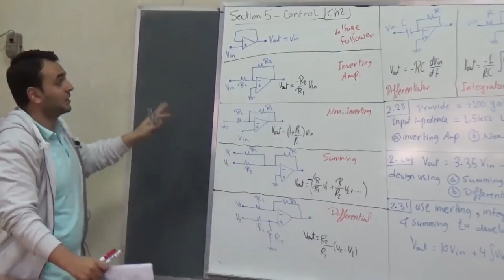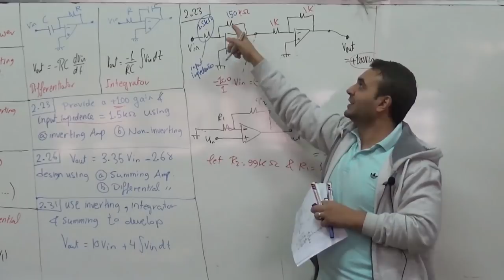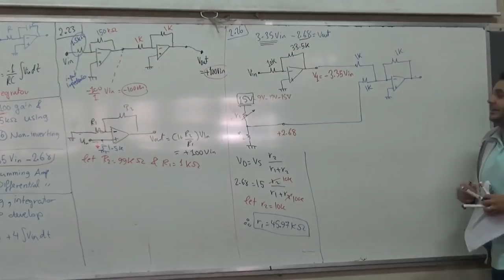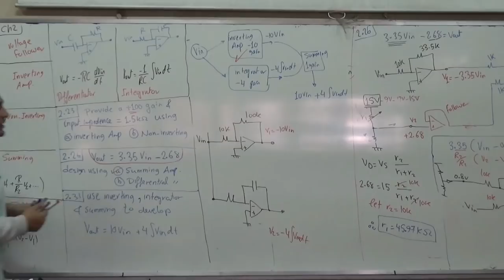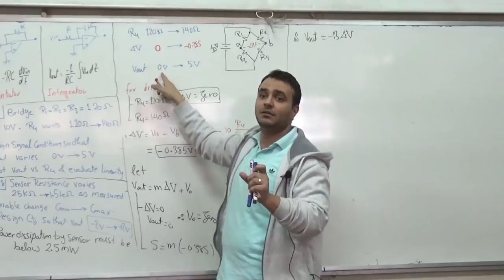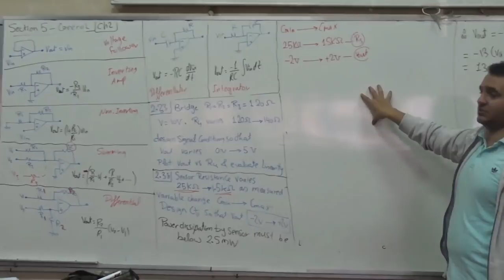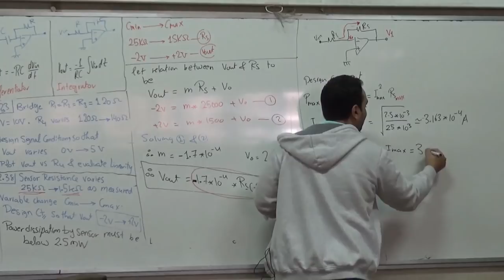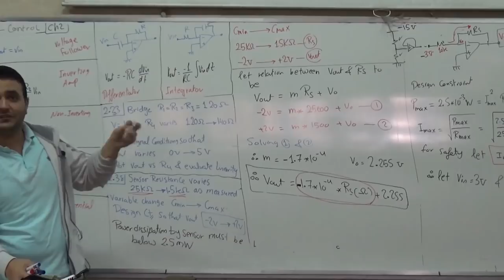Control Eng Eslam Mounir Sec 6 ( Cont. Ch.2 Op.Amp & Sheet 2 )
Lectures For Second Electrical Year
28/3/2019

Contents :
- Continue Ch.2 Op.Amp 00:08
Sheet 2
- Pb 2.23 3:56
- Pb 2.26 11:12
- Pb 2.31 23:26
- Pb 2.33 28:29
- Pb 2.38 43:12